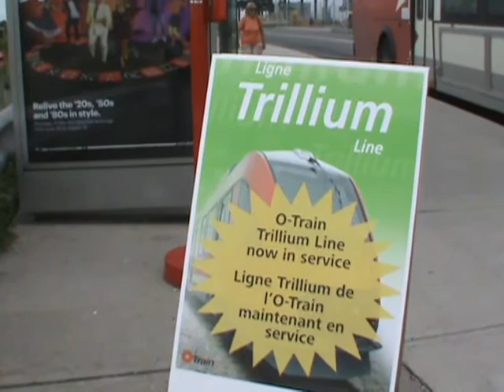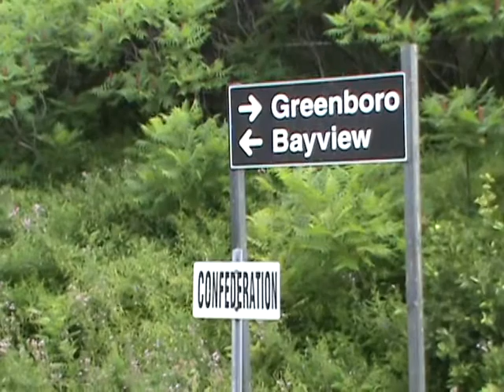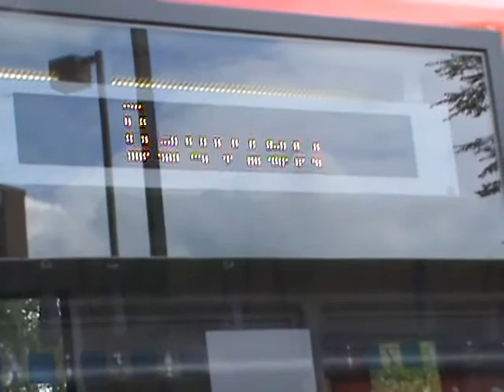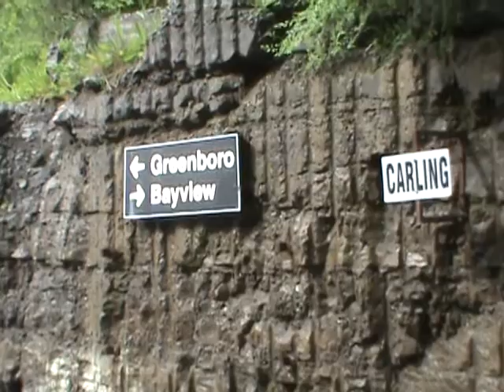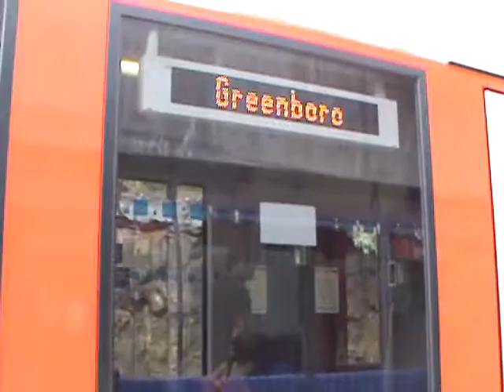O-Train: The Trillium Line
Opened in 2001 as the first diesel light rail line in North America, OC Transpo's "O-Train" Trillium Line was recently rebuilt with new rail, ties, signaling, and the addition of two passing sidings to allow increased service.  Six new Alstom Coradia LINT DLRV's were purchased to operate the line, with four cars needed for service, two as spares, entering service in 2015.  The original three Bombardier Talent BR643 DLRV's were retired from service after 15 years of operation.

Trains are seen at or near four of the five stations on the line: Bayview, Carling, crossing the river near Carleton, and Confederation.